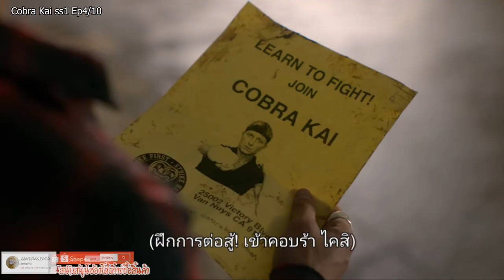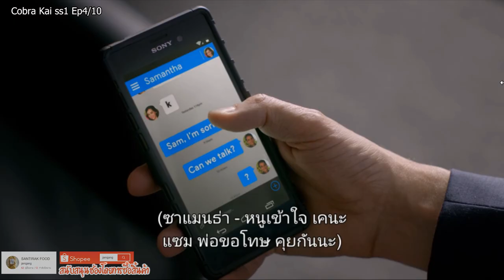สปอย Cobra Kai สำนักอสรพิษ ss1ep4